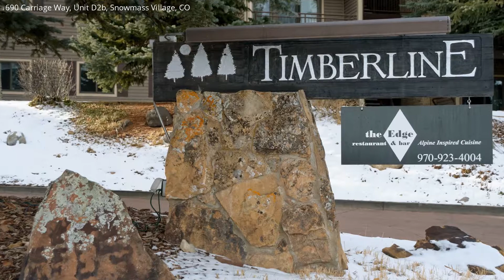690 Carriage Way Unit D2b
Slope side living
Ski in Ski out beautifully updated one bedroom with everything you could want. Rental income, slope side pool, 2 hot tubs, 1,200 sq. ft. Sundeck with mountain view and BBQ along with a fabulous Edge restaurant. Excellent on-site management, shuttle service throughout the village, gym and steam room. Slope side and on-site ski and snowboard rack. Discover the ease of ski-in / ski- out property.